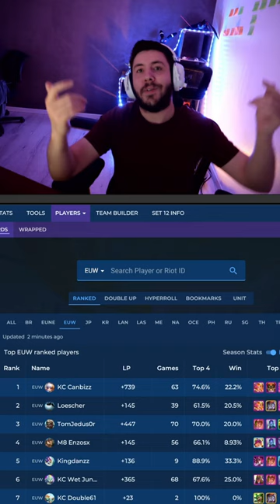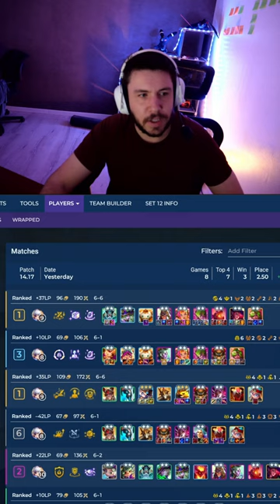Il a gagné 739 LP sur ce patch et il est top 1 - Review du profil de Canbizz sur Teamfight Tactics